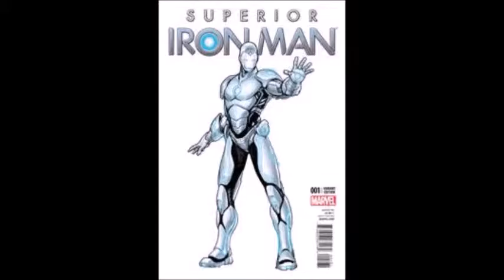Iron Man Tribute